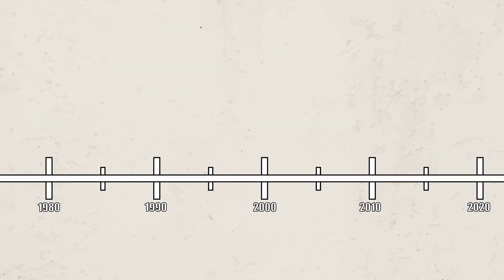The "Not So Absolute" Nature of Space and Time | Breakthrough Junior Challenge 2021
Hey Everyone,
It's me
Syed Moheel Raza
This is my project for the breakthrough junior challenge 2021. I hope you enjoyed it well ;)

PS: I am unable to paste the attributions in the comment section as it say "curved brackets not allowed"